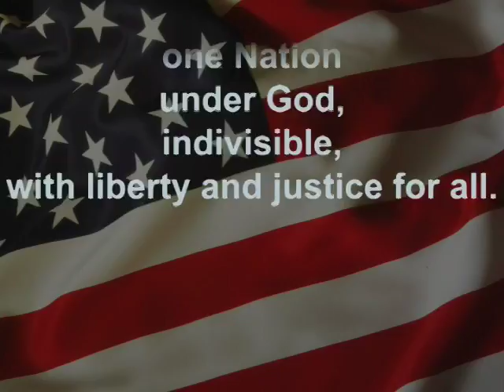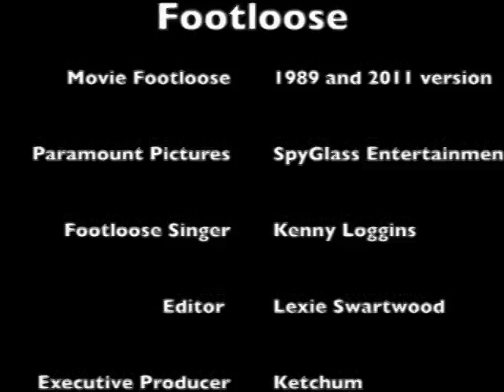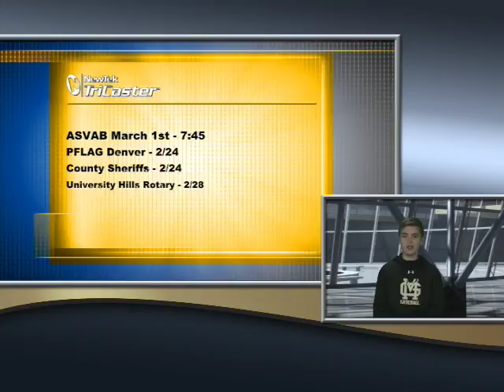GMHS Announcements 3 1 17